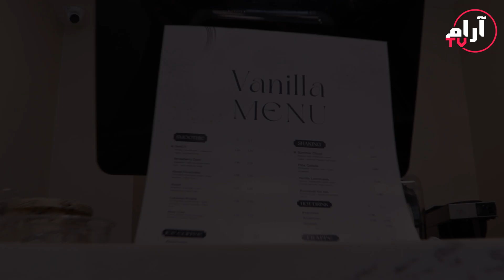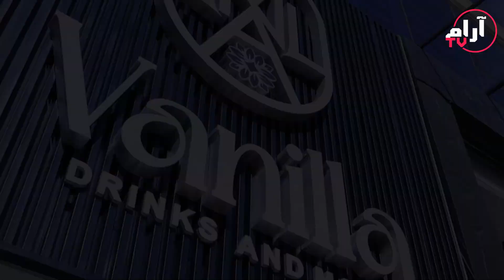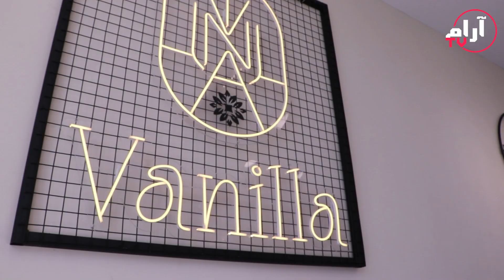السيد محمد ابواللبن - Vanilla Cafe - خطوات اردنية